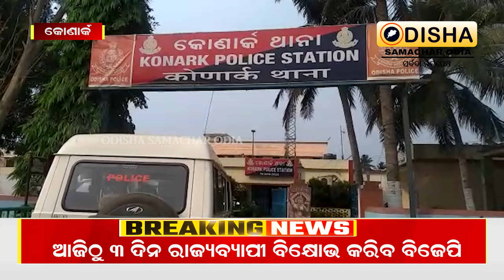Konark police seize half-burnt body from Mashani, suspected of murder and arson